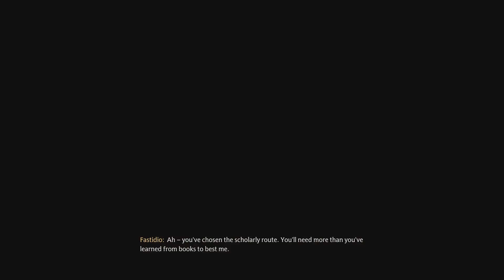Hogwarts Legacy Part 40# Stitches and Draughts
With the winning of the Poltergeist's games and confronting Cassandra Mason about it, we have our own shop to sell stuff.